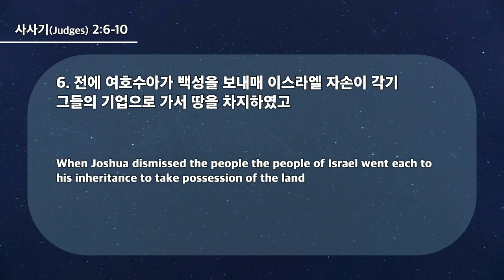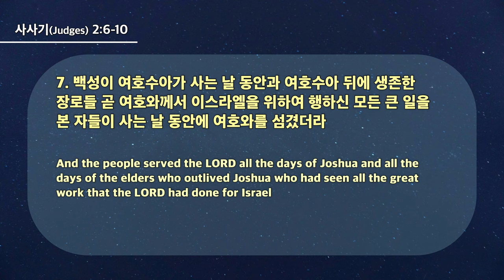20240619 대구하나교회 수요예배(RT운동과 금토일 시대,삿2:6-10)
* 설교자 : 오석진 목사

- 1부 예배                             주일 오전 09 : 00
- 2부 예배                            주일 오전 11 : 00
- 3부 예배                            주일 오후 16 : 00

- 1st Service (SUN)                                       09 : 00 am
- 2nd Service (SUN)                                     11 : 00 am
- 3rd Service (SUN)                                      16 : 00 pm